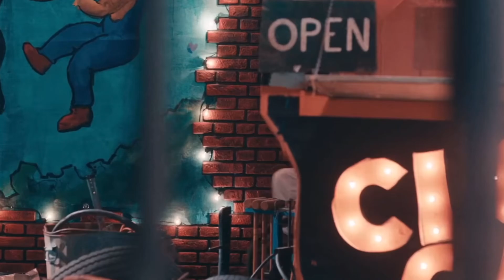Terrifier (2018) & Terrifier 2 (2022) Movie REVIEWS: Art Is Good But His Movies Aren’t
Art the Clown, one of the biggest names in horror right now, goes on bloody killing sprees in these two recent films from director Damien Leone.